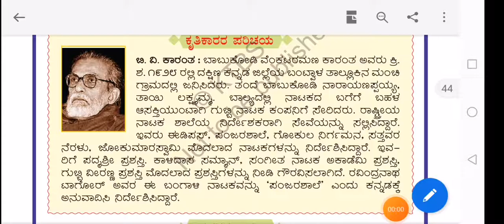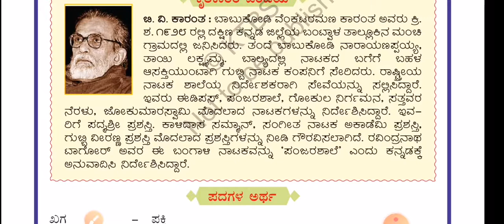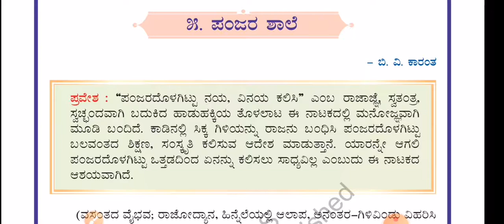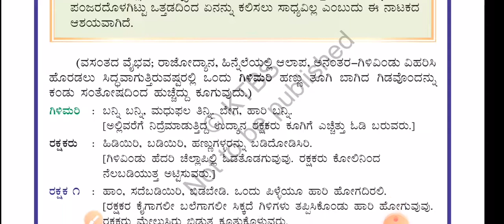ಐದನೇ ತರಗತಿ ಕನ್ನಡ ಪಂಜರ ಶಾಲೆ ಪಾಠ ಭಾಗ ೧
ಜ್ಞಾನೋದಯ ಶಾಲೆ , ಕೂಡಿಗೆ , ಕೊಡಗು ಜಿಲ್ಲೆ